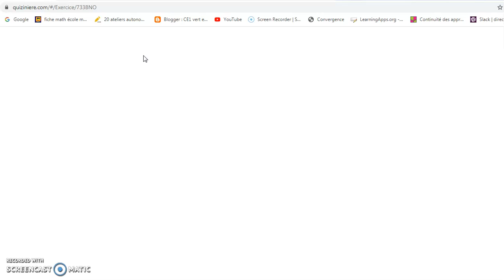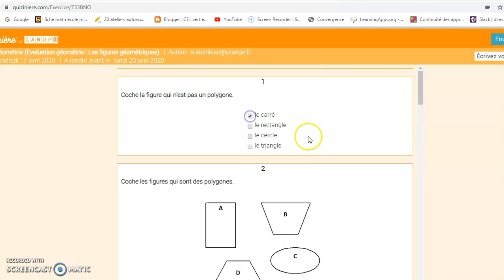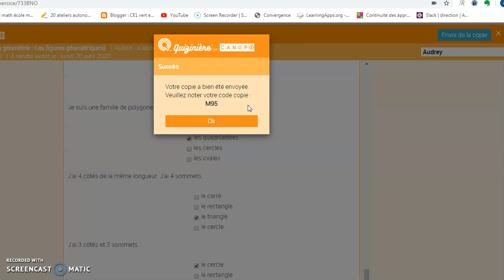explication éval géométrie quizinière